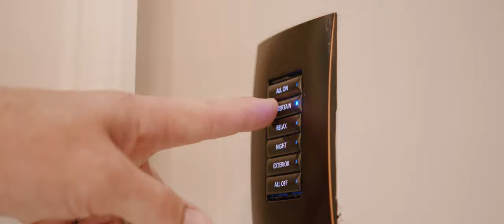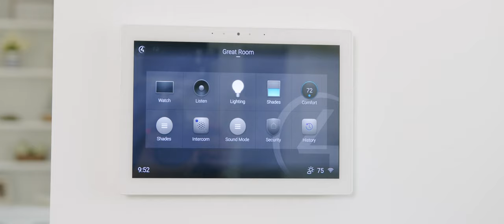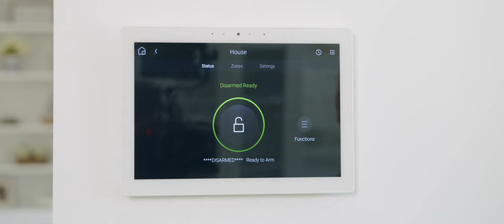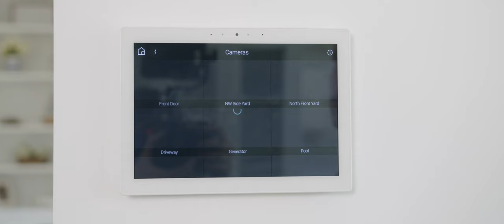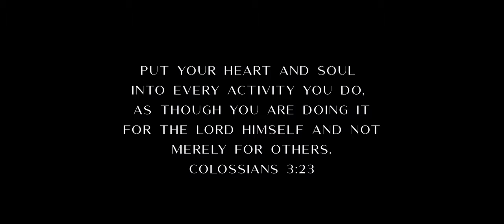Palm Beach Audio Visions